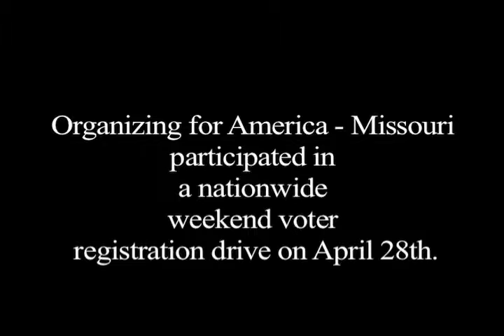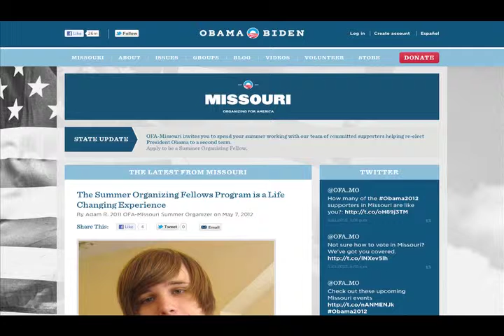St. Louis American: Democrats register voters in Missouri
By Bridjes O'Neil for the St. Louis American

As the Republican Party works steadily to disenfranchise registered voters through voter photo I.D. legislation, Organizing for America -- President Obama's grassroots reelection campaign -- works just as steadily to register eligible voters.

"The St. Louis region has enough unregistered Democrats that if we register them all, we could win the entire state of Missouri," said Alex Sims, St. Louis Regional Field Director for Organizing for America--Missouri.

Organizing for America--Missouri began its efforts on April 28by participating in a nationwide weekend voter registration drive. It plans to host 15 to 20 weekend voter registration events before October 9, the deadline to register for the November 6 general election.